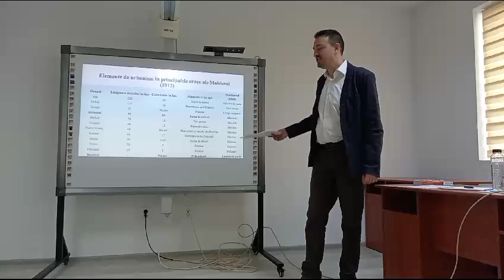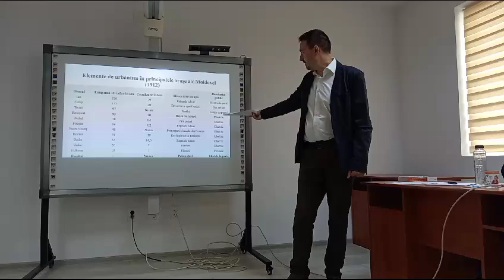Remus Tanasă la Conferințele Institutului ”A D Xenopol” la Botoșani